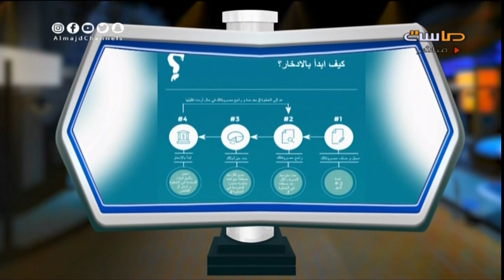خطوات وطرق الادخار | فواز العتل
برنامج حارة وجارة على قناة ماسة